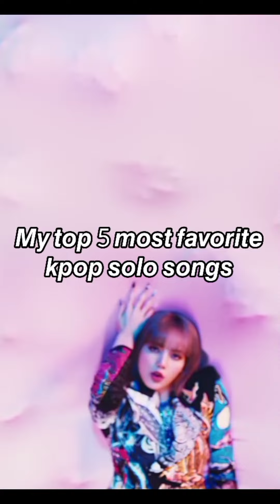My top 5 most favorite kpop solo songs